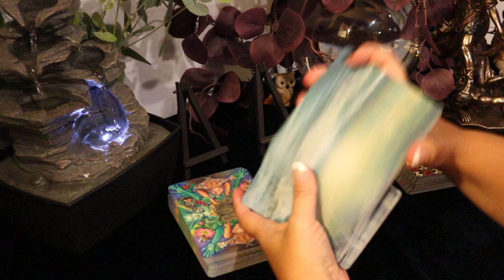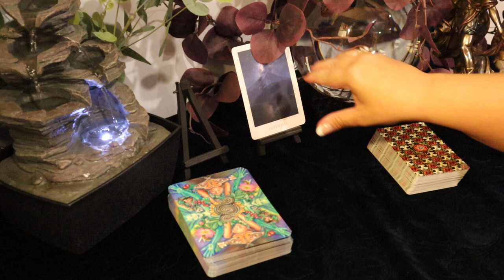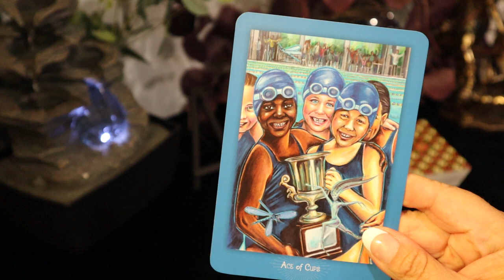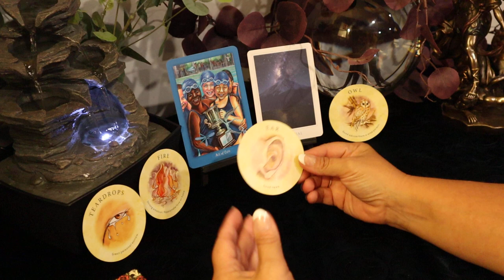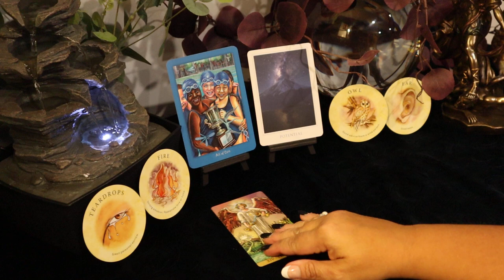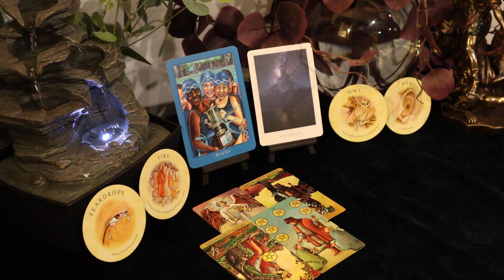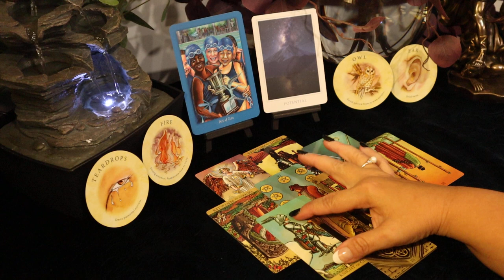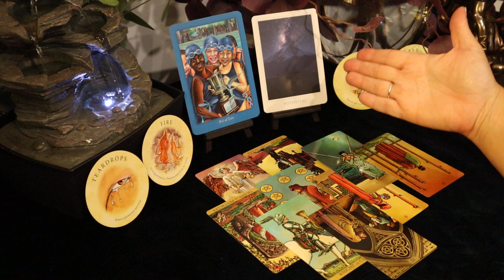Aries October Tarot Reading.....It's About Love...Now....Aries Tarot Reading October